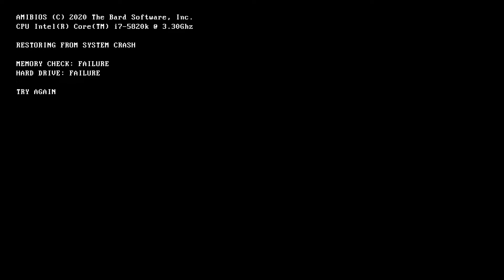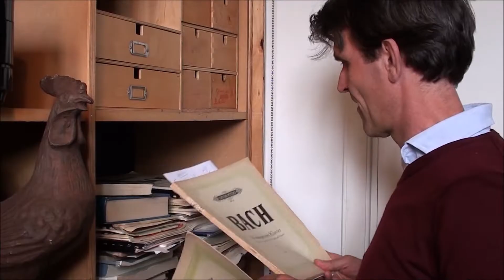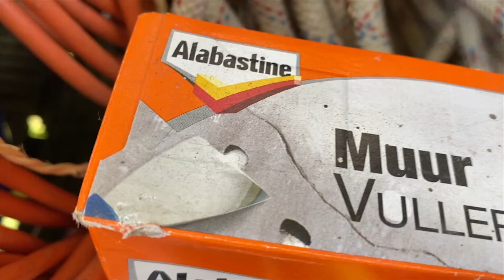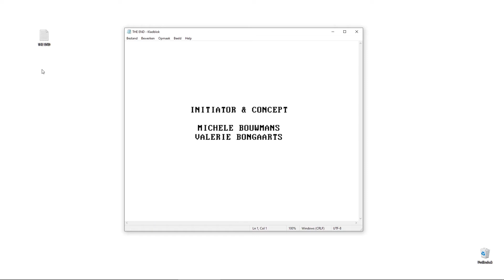TussenTijd #4 - (NOOIT) ALLEEN (LUX bij je thuis #25)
Samen met de Nijmeegse theatergezelschappen Cie. Perelman, TG de Winter en TG Greppel maken we de 6-delige videoserie ‘TussenTijd’. Nu alle theaters voor langere tijd gesloten zijn en gezelschappen niet kunnen spelen, laten zij ‘achter de schermen’ zien hoe zij omgaan met thema’s zoals angst, isolatie, verbinding, hoop, tijd, offline leven en, natuurlijk, de toekomst. Aflevering #4 (NOOIT) ALLEEN draait om verbinding. Nu we weer wat meer mogen, nu het sociale buitenleven weer wat meer vorm krijgt, lijkt de wekenlange isolatie een andere werkelijkheid te zijn. Een ervaring uit een andere dimensie. Wat deed en doet een dergelijke isolatie met ons? Voor de één betekent het eenzaamheid, voor de ander een leven tussen vier muren waar alléén zijn niet meer bestaat.

Credits:
In samenwerking met Compagnie Perelman, Theatergroep Greppel en Theatergroep De Winter
Initiator & Concept: Michèle Bouwmans en Valerie Bongaarts
Cie. Perelman: Wouter van Elderen, Ilse Schaminee en Lonne Gosling
Theatergroep De Winter: Joost Pluim, Saskia Verwers en Marieke van de Wijdeven
Theatergroep Greppel: Lard Adrian, Jaap Berends, Jan Flubacher en Rik Luijmes
Montage: Wouter van Elderen
Productie: LUX Nijmegen

Meer weten over onze online programmareeks 'LUX bij je thuis'?

Meld je aan voor onze nieuwsbrief en blijf op de hoogte van ons (online) programma en het laatste nieuws.

Of volg ons op onze sociale media-kanalen.